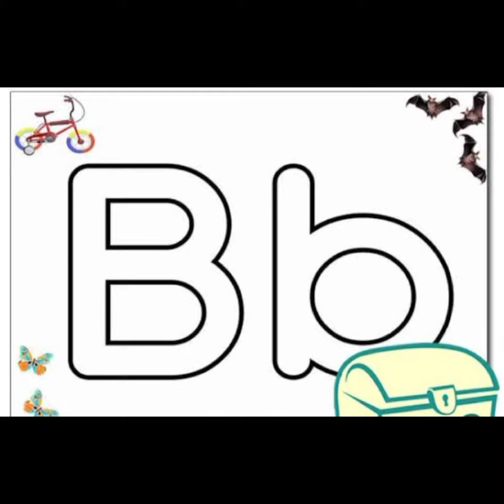Introducing my self in a creative way ☺️